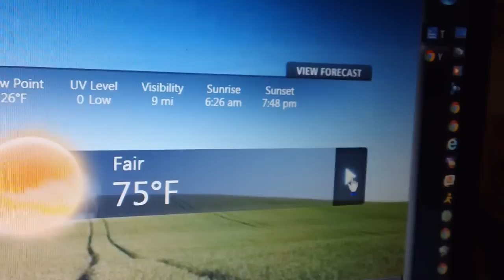vlog, note to jerry, my ex husband.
what starts out a normal vlog ends up a raving rant at my no good cheating lying bastard of an ex husband who dare try to fill his sons head full of crap about his mama. ouch. dont try it homie.not for younger subs, enter at your own risk.not for the very innocent...seriously i dont know what is up with my hair.